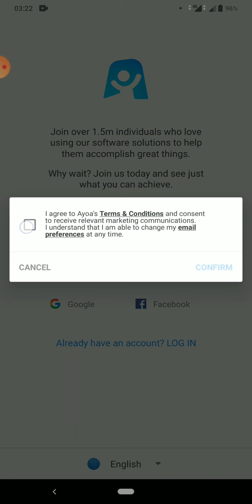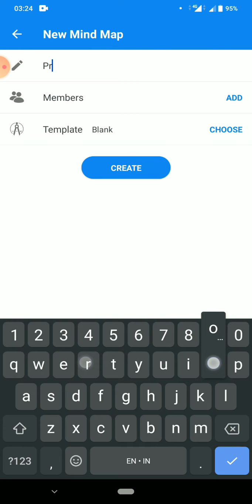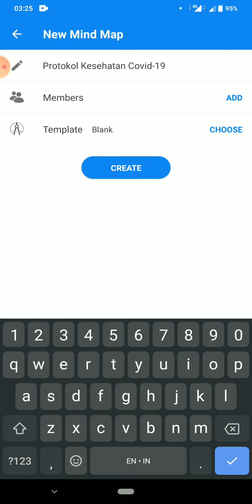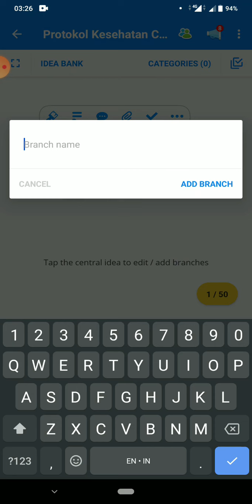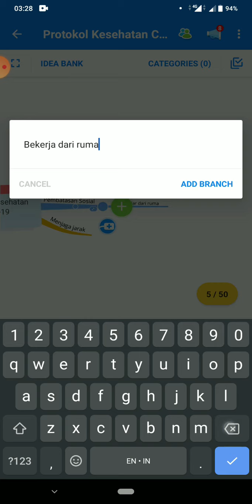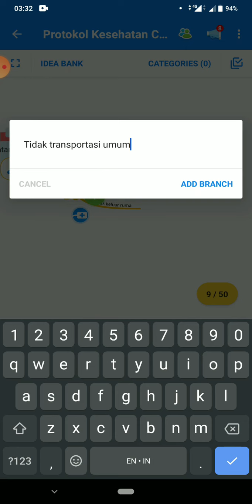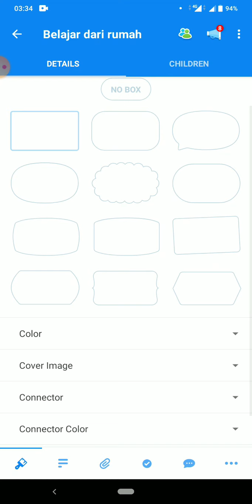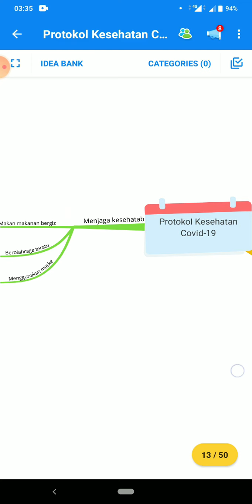Mengenal penggunaan Aplikasi AYOA dalam membuat peta pikiran (Smartphone/Mobile)